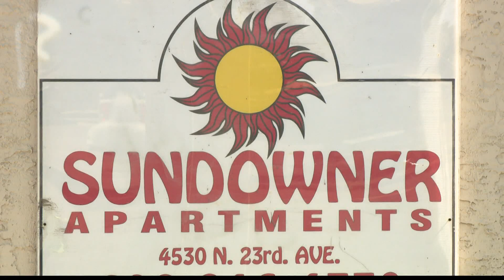Concerns over human trafficking of migrants in Arizona grows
A concerning trend continues to grow in Arizona. Immigration advocates say human trafficking of migrants continues to plague the state and the Valley.